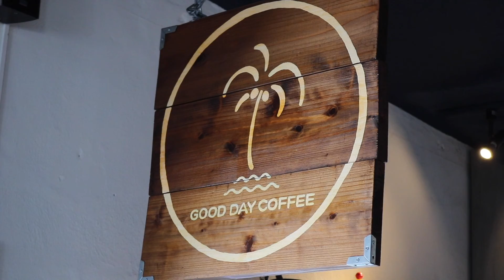【VLOG】気になってたカフェとビーチ散策【沖縄】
みなさんこんにちは！Tomokiです！
今日もご視聴いただき、誠にありがとうございます^^
今回は気になっていたカフェに行ったり、ビーチに行ったり…
目的もなくブラブラしてました笑
沖縄はまだまだ暑い日が続いていますので、
これから観光に来る方の参考になればと思います！

今回行ったお店・カフェ↓
GOOD DAY COFFEE.okinawa